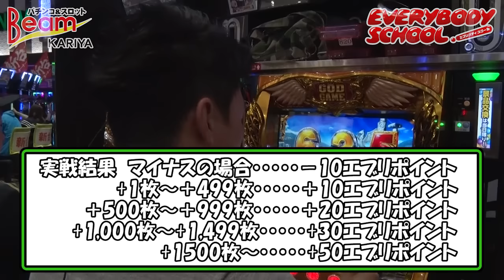EVERYBODY SCHOOL！ #13 ビーム刈谷店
リー チエンジェルTV開局記念番組「EVERYBODY SCHOOL！～スーパーリーチエンジェルへの道～」開校しました！！

自称 ハイパーおふざけクリエイターのエブリーさんを学長に迎え生徒であるリーチエンジ­ェルが学長指導のもとホールをあますことな く紹介しスーパーリーチエンジェルへ育て上­げる！！

ちょっ とバラエティよりのまじめな番組です。店内の紹介はもちろん店外や近隣スポット­な どホールを紹介できる情報はどんどん紹介してホールの魅力を視聴者にお届けします。上手 くPRできればエブリポイント獲得のチャンス！
番組 内でエブリポイントを貯めていき1回の総エブリポイントが一番多いエンジェルに冠­番組が与えられます！

エブリポイント獲得方法は様々
学長 の実戦ポイントや、PRポイントにイベントポイント！
エン ジェルの魅力を伝えるコーナーも充実して楽しんでいただける番組となっております­。

前回作品